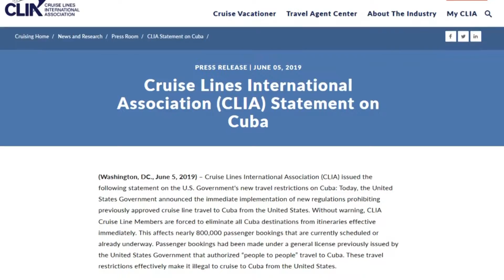MEDIDAS BLOQUEO MELVIN 1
Las más recientes medidas del gobierno de los Estados Unidos para limitarlos viajes hacia Cuba, perjudican fundamentalmente alsectorno estatal asociado a la actividad turística